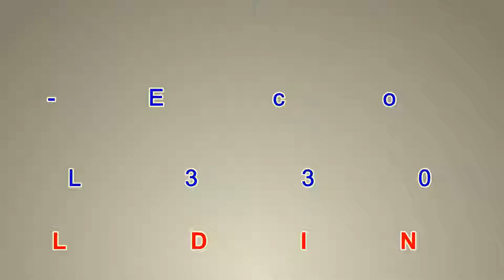ExceJet PL3300 Eco Solvent Display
- Model: ExceJet PL3300*10 feet
- Epson DX7 Technologies Printhead
- High Quality up to 1440dpi
- 720 x 720dpi (4pass) 38m sqa/h
720 x 1080dpi (6pass) 30m sqa/h
- 720 x 1440dpi (Bpass) 23m sqa/h
- Water based lnk/ Eco Solvent Ink: C.M.Y.K
- Media Thickness: 1.5mm to 8mm adjustable
- Media width Handling Up to 3300mm
- Almost All Type Of Outdoor Media being supply by Local Supplier
- Latest MainTop Rip Software
- X and Y Axis Powered By SERVO Motor
- Front Drying Fans and 3 Points Heater Built In
- Machine Controller Powered by China Most Famous and Stable Brand BYHX